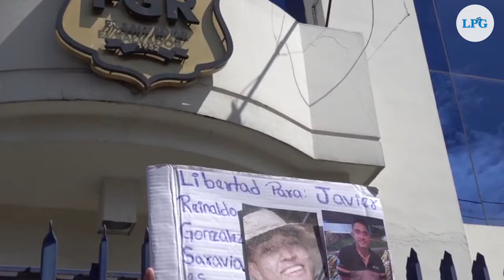Familiares piden libertad para joven que posee medidas sustitutivas desde mayo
Familiares de Javier Reinaldo González Saravia y representantes de Unidad de Defensa de Derechos Humanos y Comunitarios de El Salvador interpusieron un aviso penal  ante la Fiscalía General de la República por la negativa de dar libertad al joven que se encuentra en el Penal de Izalco a pesar de tener medidas sustitutivas desde mayo.